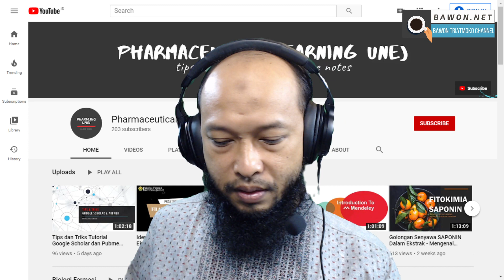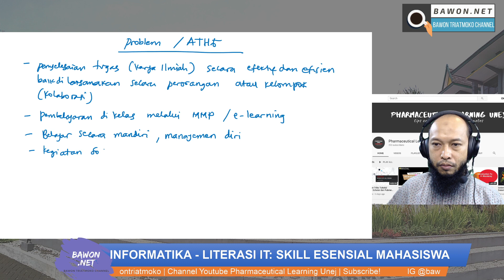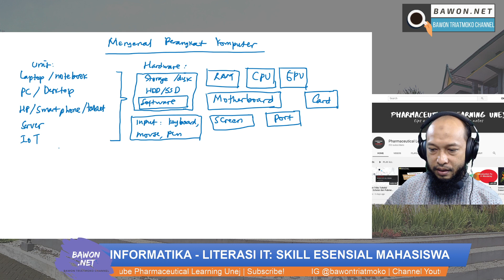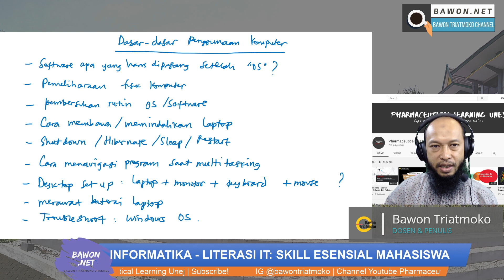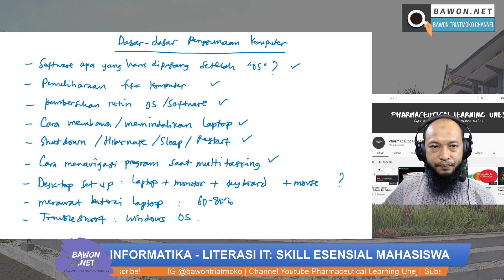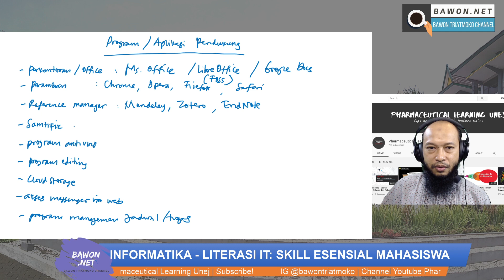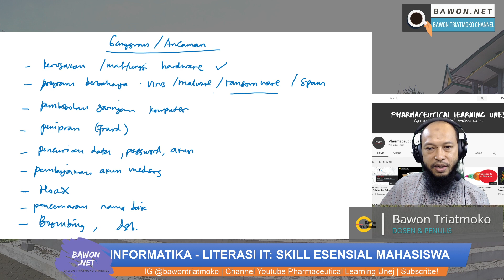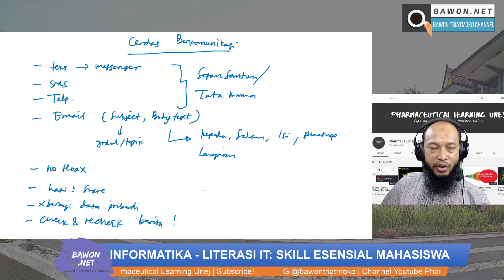Skill Teknologi Informasi Esensial untuk Mahasiswa - Melek IT Kunci Sukses Kuliah | Informatika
☕ Tersedia pembagian video (chapter/section) di deskripsi (cek di bawah!). Pokok materi dan video lainnya juga ada.

📶 Melek IT merupakan kunci sukses untuk menyelesaikan tugas dan menghadapi problem dunia perkuliahan dan profesional. Oleh sebab itu kita sebaiknya membangun dan mengembangkan kecakapan (skill) teknologi informasi untuk menghadapi ancaman, tantangan, hambatan, dan gangguan saat ini dan di masa depan. Kecakapan dasar meliputi pemahaman mengenai hardware dan software, penggunaan komputer, program atau aplikasi pendukung kerja, dan paham ancaman kejahatan siber.

💦 Pokok materi: makna literasi IT, problem ATHG, mengenal perangkat komputer, dasar-dasar penggunaan komputer yang baik, fasilitas digital di fakultas dan universitas, program atau aplikasi pendukung tugas, ganguan atau ancaman teknologi informasi, dan cerdas berkomunikasi dan bermedsos.

🚩Pembagian dalam video:
0:00 Mulai
0:20 Intro
2:44 Makna literasi TI untuk mahasiswa
7:30 Problem yang memerlukan sentuhan TI
15:09 Mengenal dengan baik perangkat komputer
23:30 Cara penggunaan komputer yang baik
38:15 Ketahui fasilitas digital di fakultas atau universitas
41:32 Program atau aplikasi pendukung kuliah
50:54 Gangguan dan ancaman siber
58:38 Tata cara cerdas berkomunikasi dan bermedsos
1:03:55 Penutup